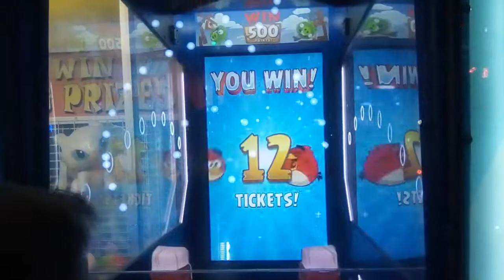Angry Birds Arcade Main Event